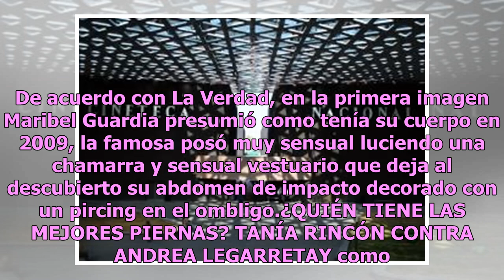Tiene pacto con el diablo, este es el 10YearsChallenge de Maribel Guardia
Maribel Guardia es amante de compartir su vida en Instagram y no se podía quedar atrás con un reto tan viral como el 10YearsChallenge, su impactante cambio dejó con el ojo cuadrado a sus seguidores. De acuerdo con La Verdad, en la primera imagen Maribel Guardia presumió como tenía su cuerpo en 2009...